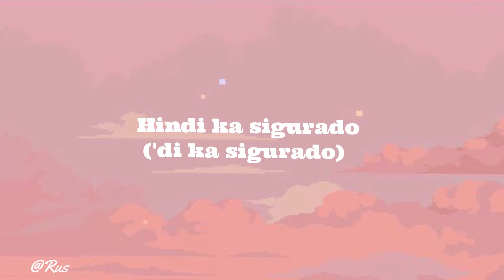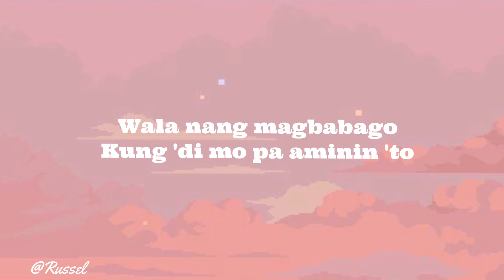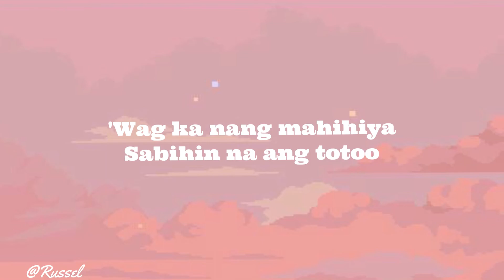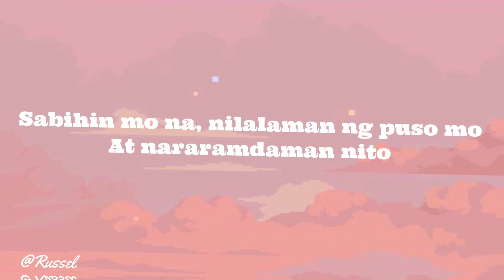Nangangamba - Zack Tabudlo Lyrics